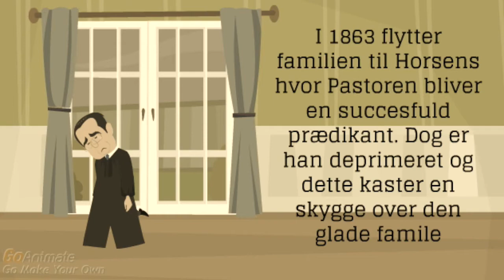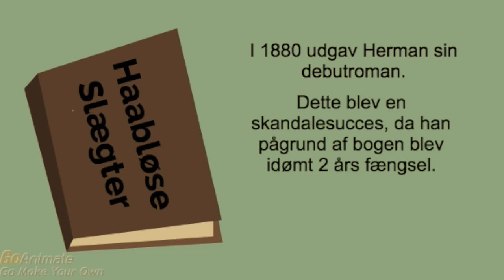Herman Bang Bang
Lucky Luke